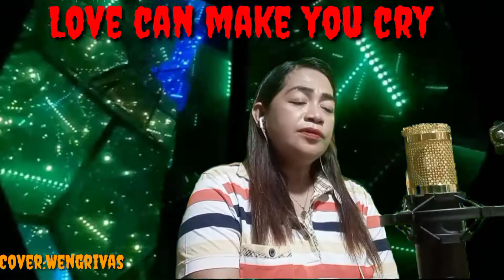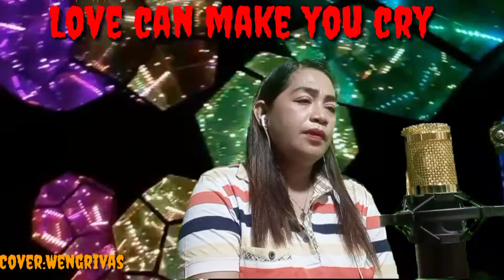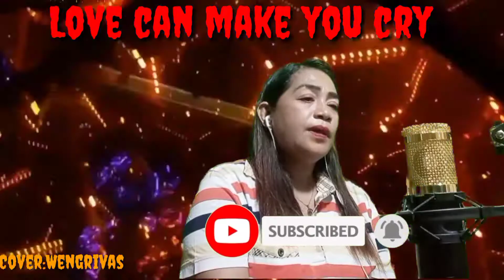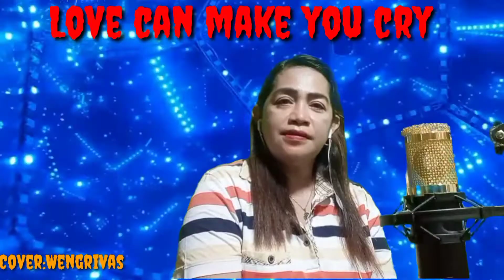"Love can make you cry" by Urgent / Cover by Weng Rivas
love can make you cry by urgent official video,
love can make you cry chords and lyrics by urgent,
love can make you cry karaoke songs with lyrics,
love can make you cry video,
love can make you cry with lyrics,
love can you make you cry